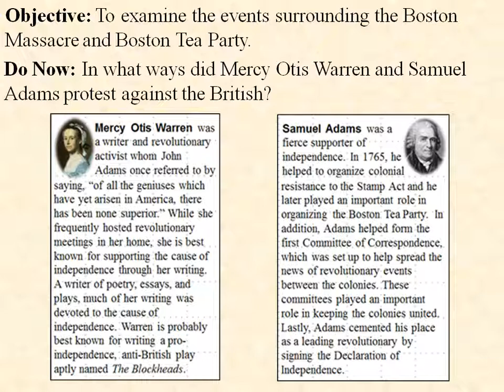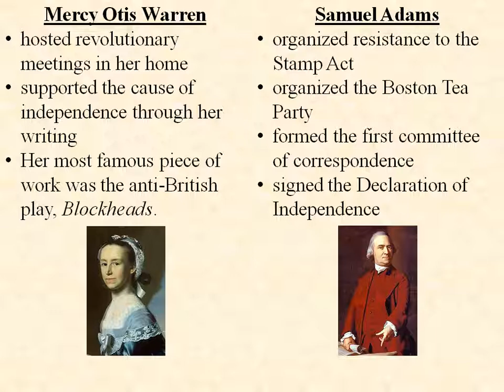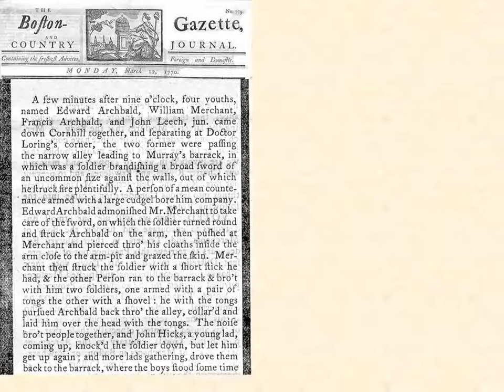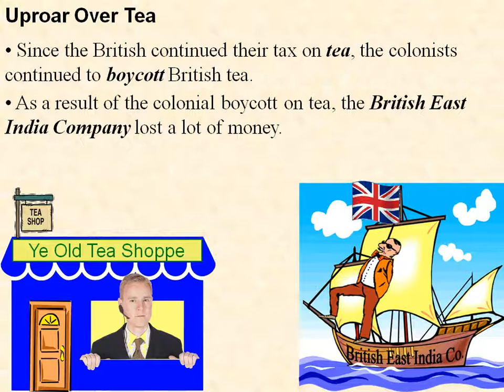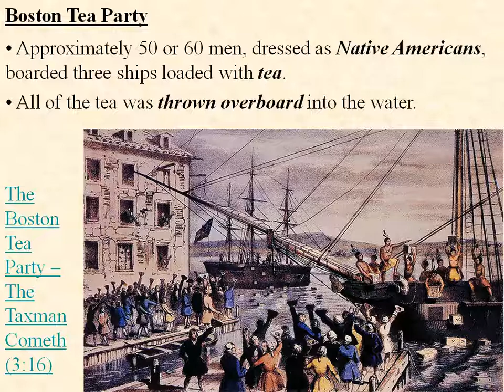Boston Massacre / Boston Tea Party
Objective: To examine the events surrounding the Boston Massacre and Boston Tea Party.

Key Terms and People:

Mercy Otis Warren

Samuel Adams

Committees of correspondence

Quartering Act

Boston Massacre

Crispus Attucks

Townshend Acts

Tea Act

Boston Tea Party